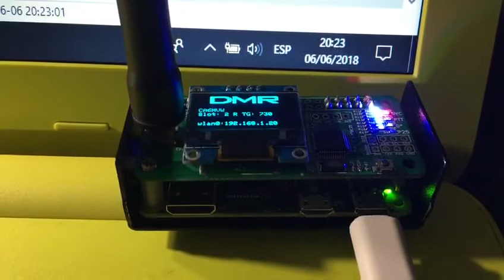Pruebas realizadas con hotspot entre CA6-MVW y CE6SAD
Impecables pruebas realizadas con un hotspot en DMR en frecuencia vhf todos los  ajustes y carga de software más su actualización de firmware de targeta 2017 la ultima salida al mercado hecho por CA6MVW accesorio traído desde U.S.A y terminado en VALDIVIA CHILE